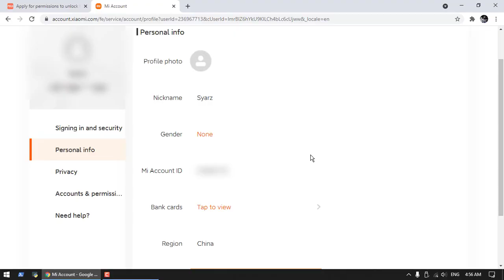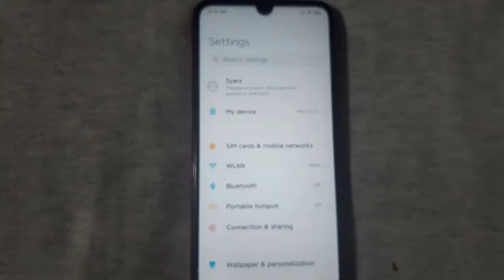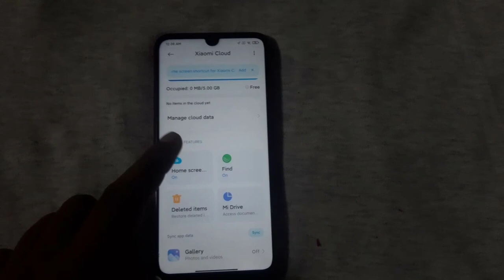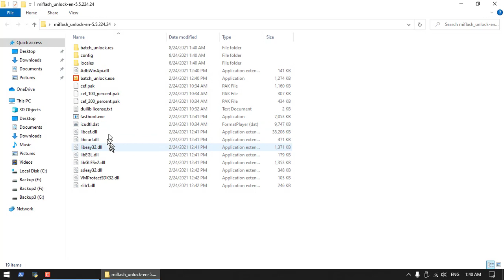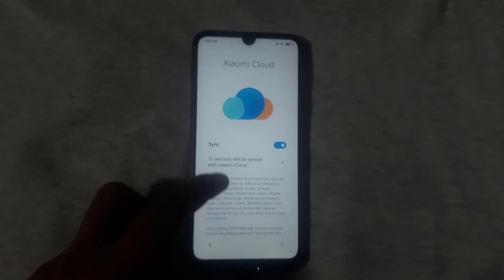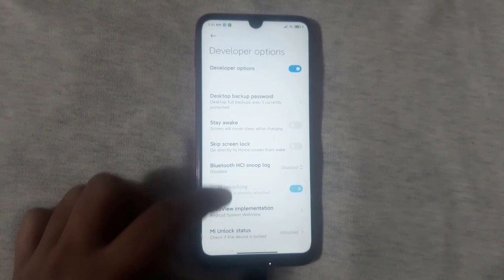All Redmi/Xiaomi/Mi/POCO Bootloader Unlock - No Waiting Time - Official Method - Quick & Easy